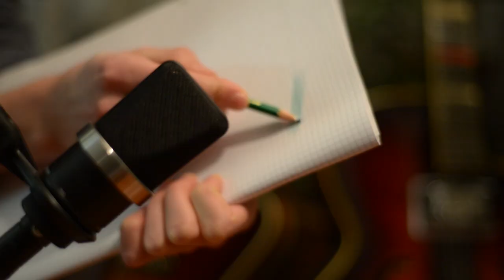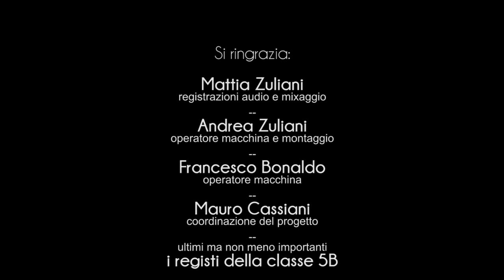Festa di don Bosco 2016 | 5ITT B